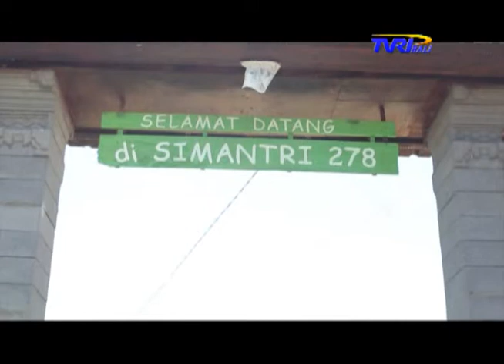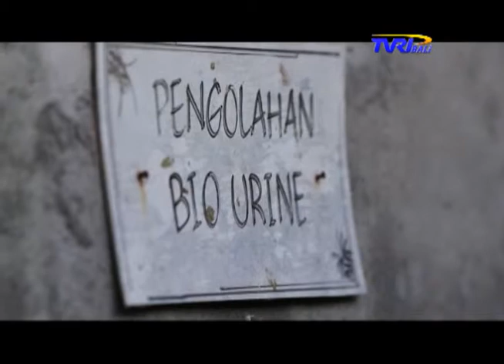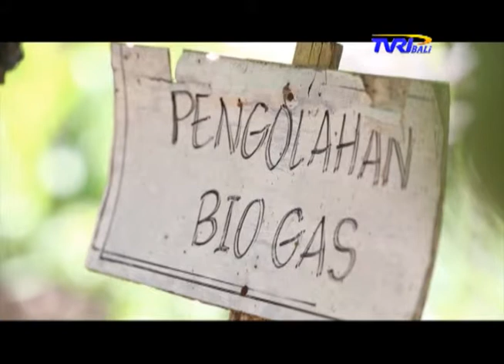INDONESIA MEMBANGUN - MENUJU BALI ORGANIK BAG.II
Bagaimana upaya pemerintah provinsi Bali dalam mewujudkan pertanian Bali secara organik? Berikut laporannya.